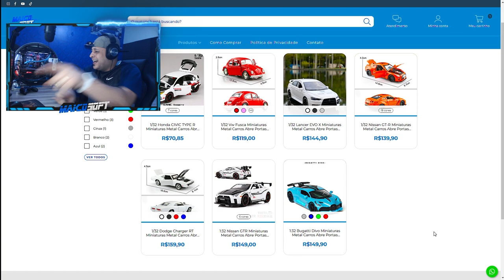PODE TUNAR ATÉ CLASSE X - COPA ARRANCADÃO no LEILÃO Pega ou Passa- FORZA HORIZON 5 ONLINE